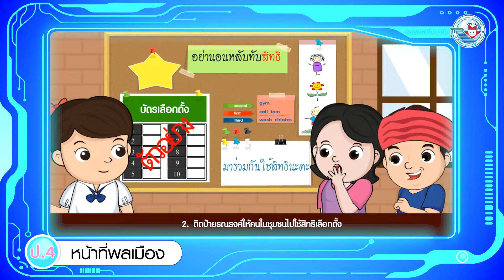หน้าที่ฯ ป 4 หน่วยที่ 1 การเข้าร่วมกิจกรรมประชาธิปไคยของชุมชน